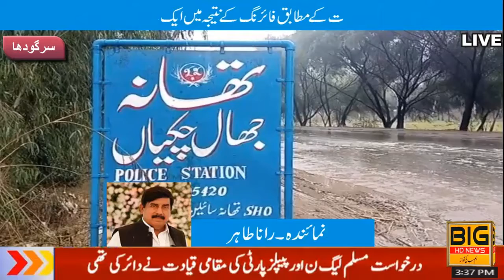1child was killed and 2 others were injured in a firing incident in Mari Luck area of ​​Jhal Chakian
petrol strike in pakistan
comedy programe
kukri chor darama
5g faradhiye
5g frad
breaking news